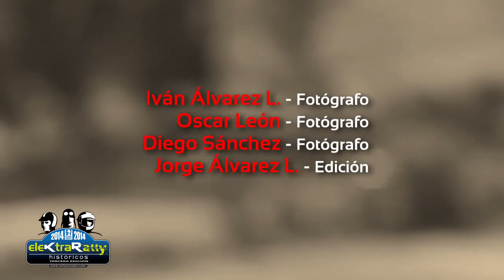Video Elektrarally Históricos 2014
Video realizado por rallyecuador.com de la terecera edición del Elektrarally Históricos 201, música por Emerson, Lake & Palmer-Fanfare For The Common Man